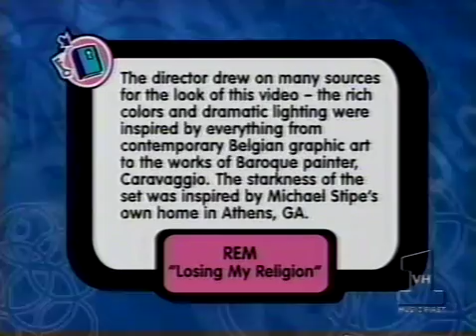R.E.M. "LOSING MY RELIGION" **POP-UP VIDEO**, 1991 (56)